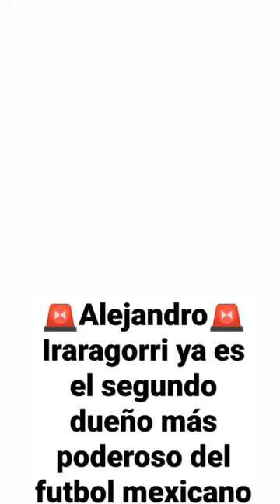Alejandro Iraragorri ya es el segundo dueño más poderoso del futbol mexicano.🚨🚨🚨